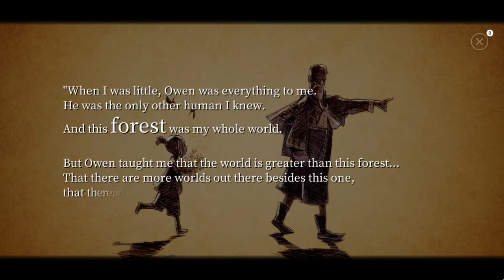Fantasian - A True Masterpiece - Review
This is my review of this magical game from Mistwalker.

If you are a fan of the classic JRPG get this and play this game if you can.

if you can't you can always watch my playthrough